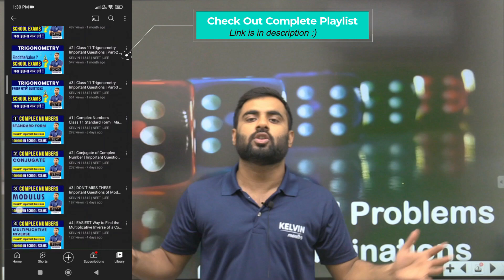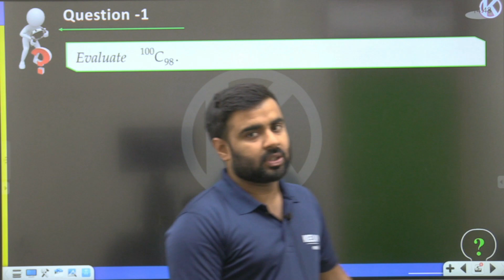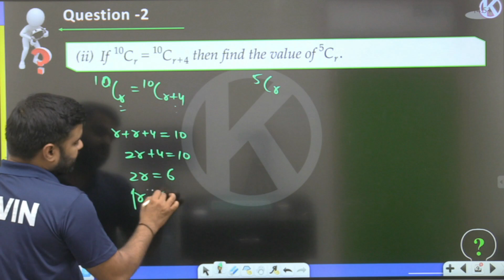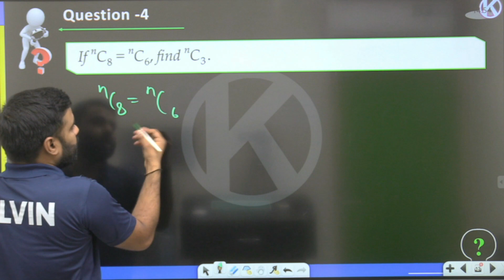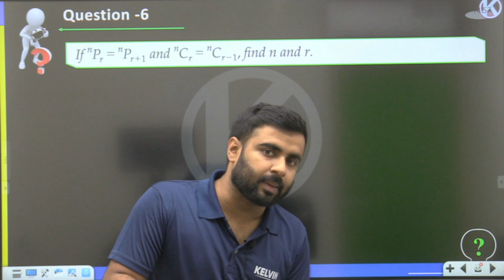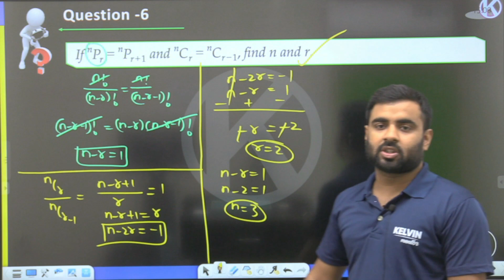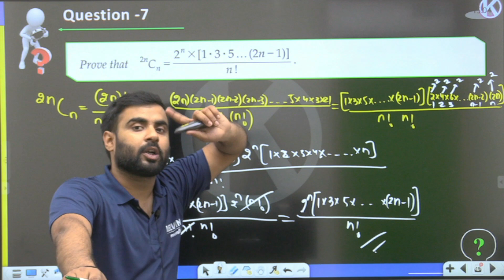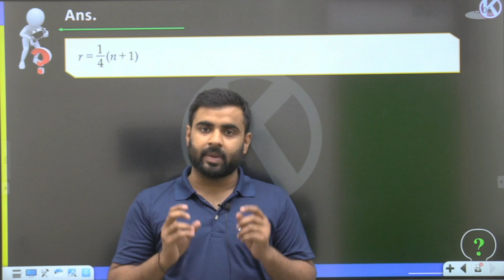#5 | Numerical Questions on Combinations | Permutation & Combinations | Class 11 Maths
This series by Sachin Sir is very important for 11th Class . Topicwise detailed videos will be provided for boards and jee. All the chapters will be covered free of cost here. After watching these videos, we are 100% sure that your topics will be cleared without any doubt.
This video is all about "Numerical Questions on Combinations" from the chapter - Permutation & Combination in maths class 11